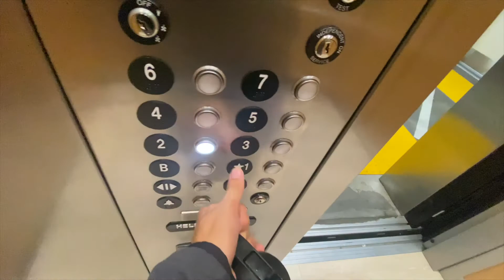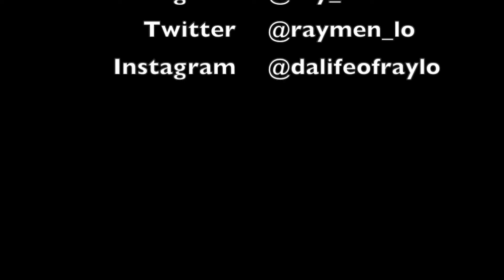Buying Diamonds At 21!!!!!